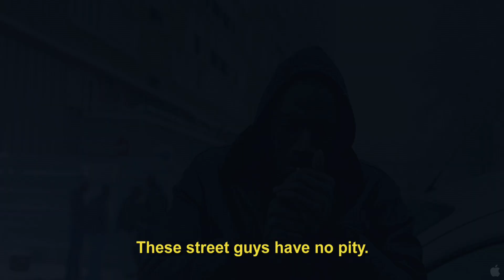The Intouchables (2011)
A true story of two men who should never have met – a quadriplegic aristocrat who was injured in a paragliding accident and a young man from the projects.